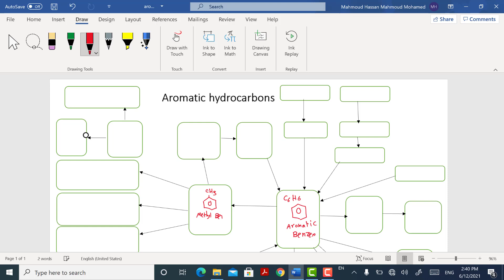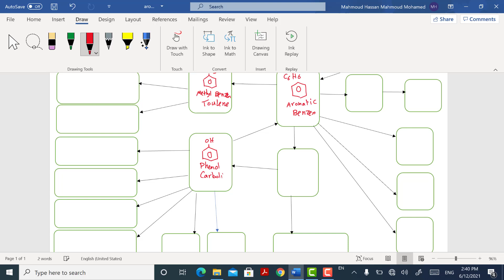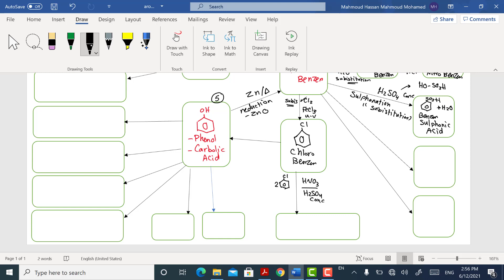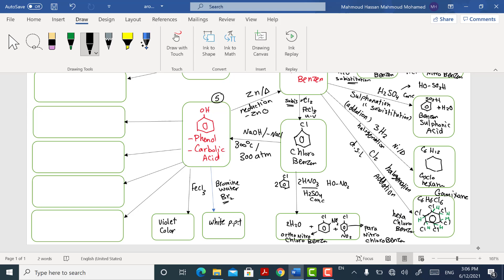aromatic chemistry chart